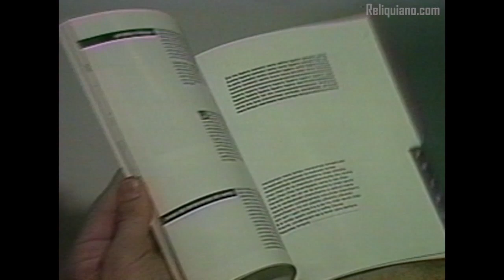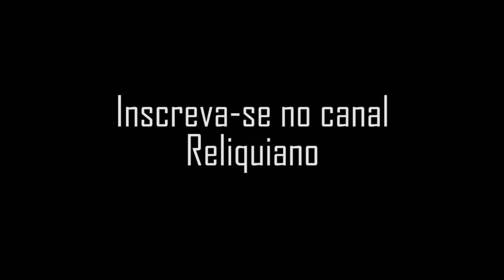Lygia Pape, gravadora, escultora e pintora, sobre seu trabalho.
Biografia
Lygia Pape (Nova Friburgo, Rio de Janeiro, 1927 - Rio de Janeiro, Rio de Janeiro, 2004). Escultora, gravadora e cineasta. Estuda com Fayga Ostrower (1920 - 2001), no Museu de Arte Moderna do Rio de Janeiro (MAM/RJ). Aproxima-se do concretismo e, em 1957, depois de integrar-se ao Grupo Frente, é uma das signatárias do Manifesto Neoconcreto. No ano seguinte, concebe com o poeta Reynaldo Jardim (1926) o Ballet Neoconcreto I, apresentado no Teatro Copacabana, e, dois anos mais tarde, participa da Konkrete Kunst [Exposição Internacional de Arte Concreta], em Zurique. No fim da década de 1950, inicia a trilogia de livros de artista composta por Livro da Criação, Livro da Arquitetura e Livro do Tempo. A partir dos anos 1960, trabalha com roteiro, montagem e direção cinematográficos e faz a programação visual de filmes do cinema novo. Ainda nos anos 1960, produz esculturas em madeira e realiza o Livro-Poema, composto de xilogravuras e poemas concretos. Em 1971, realiza o curta-metragem O Guarda-Chuva Vermelho, sobre Oswaldo Goeldi (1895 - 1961). Em 1980 vai para Nova York com bolsa de estudo da Fundação Guggenheim. Sua obra é pautada pela liberdade com que experimenta e manipula as diversas linguagens e formatos e por incorporar o espectador como agente. Dessa forma, suas experimentações seguem paralelas às de Hélio Oiticica (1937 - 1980) e Lygia Clark (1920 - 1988). Após a morte de Hélio Oiticica, organiza, com o artista gráfico Luciano Figueiredo (1948) e o poeta Waly Salomão (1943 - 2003), o Projeto Hélio Oiticica, destinado a preservar e divulgar a obra do artista. Em 1990, com bolsa da Fundação Vitae, realiza o projeto Tteias, no qual combina luz e movimento. Em 2004, é fundada a Associação Cultural Projeto Lygia Pape, idealizada pela própria artista e dirigida por sua filha Paula Pape.

Programa: Arte é Investimento;
Data: Jul/1988;
Apresentação: Soraia Cals;
Produção: Nelson Priori;
Resgate de Memória: Jorge Priori.